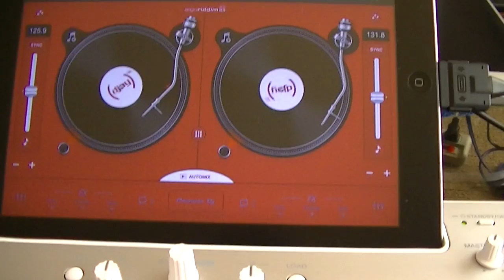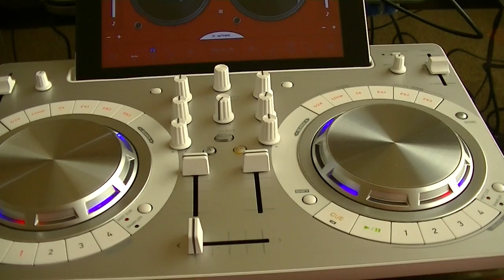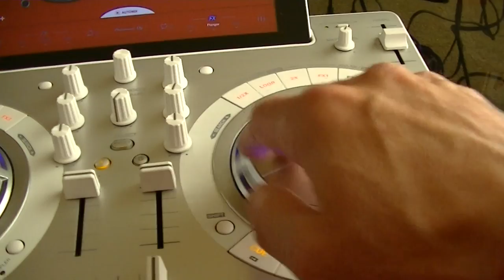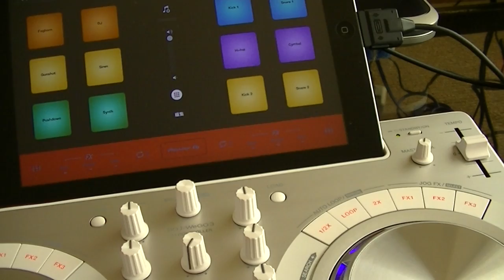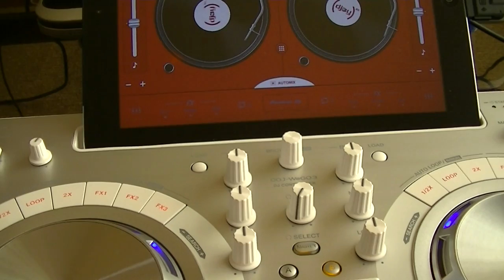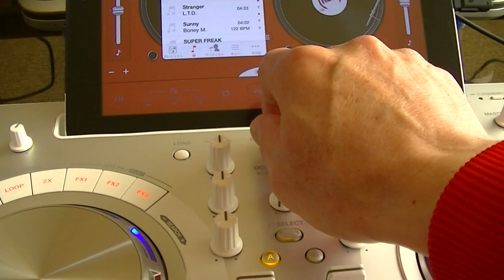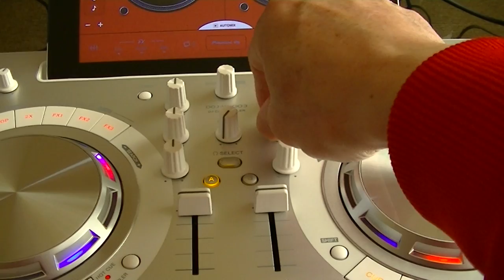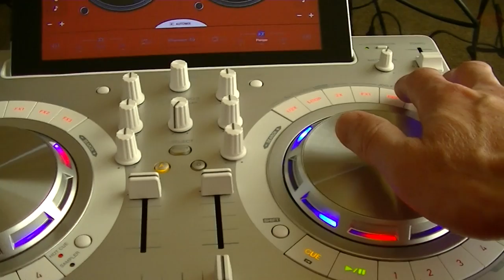Pioneer Wego3-No01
家での遊び（趣味）で始めたばかりなので、全くの初心者です。うまくなれるかどうか分かりませんが見守って下さい。
コツや分かり易いサイトとかあったら教えて下さい。

Wego2はiphoneやipadへの電源供給が出来なくて、バッテリー残量で困っていましたが、Wego3が去年11月に発売され直接電源供給されるようになり、何時間でもプレー可能になりました。

ソフトはdjay2でネットとかではかなり優れもののソフトらしいですが、まだ使い始めたばかりでよく分かっていません。

パソコン用のソフトはVirtualDJというのがあって、レコーディングとかも出来て、これもいいソフトみたいなので少し慣れたら使ってみようと思ってます。